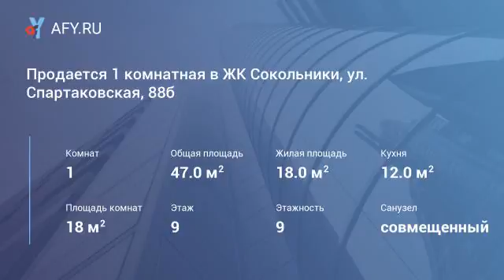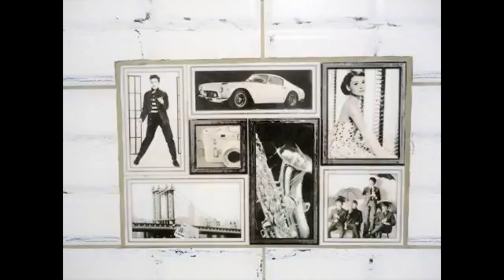Продается 1 комнатная в ЖК Сокольники, ул. Спа...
Цена: 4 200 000 Руб.
Предлагаем купить 1 комнатную квартиру 9/9 эт. в кирпичном новом доме 2015г. ЖК Сокольники, ул. Спартаковская, 88б, двор охраняемый закрытый, детская оборудованная площадка, детсад, магазины, аптеки, парковка, остановки в любой конец города, строится торговый центр, площадь 47 кв. м. 18 жилая, 12 кухня В квартире выполнен качественный ремонт по дизайн проекту, квартира перепланирована в студию, ламинат, интересный кафель в санузле, новые: кухонный гарнитур и шкаф-купе в подарок, прописанных нет, 1 собственник, такая же квартира есть в ЖК Арт Сити ул. Ершова,
 рядом ул. Павлюхина, Назарбаева, Салимжанова, Тихомирнова, Заслонова, Вишневского, Достоевского, Даурская, Петербургская, Ершова, до ост. Халева 2 мин, м. Суконная Слобода 15 мин.